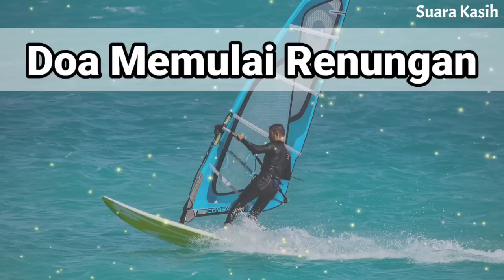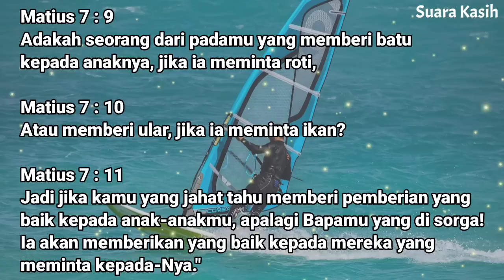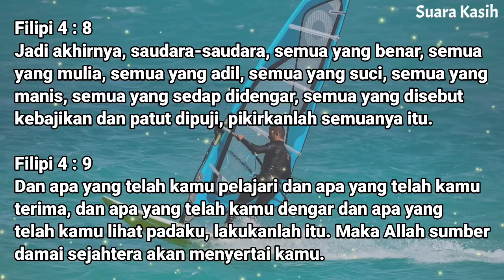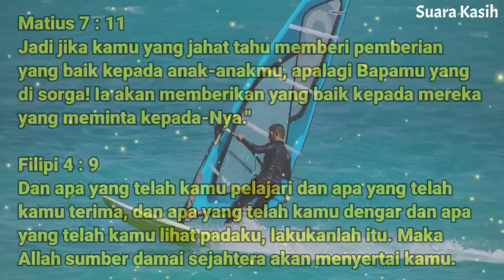Renungan Siang Kristen - Doa Siang - Suara Injil - Pohon Kehidupan Terbaru - Renungan Siang Katolik